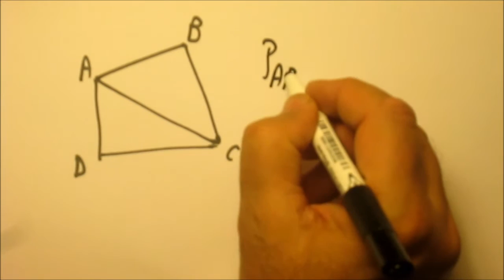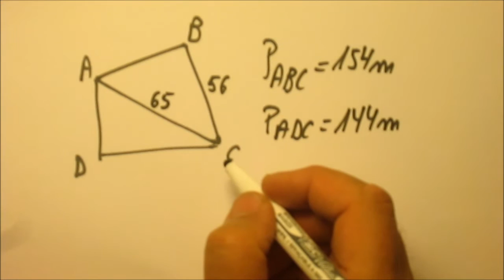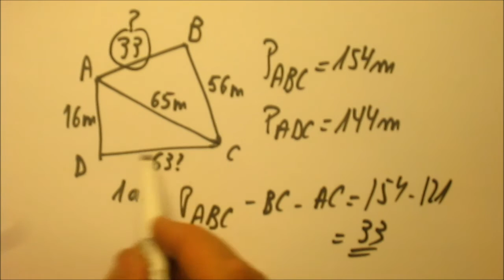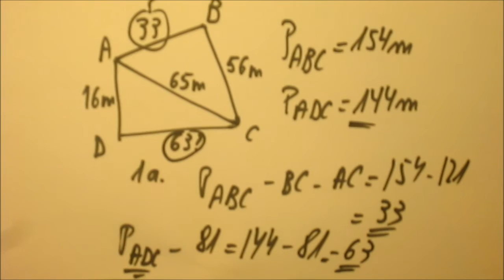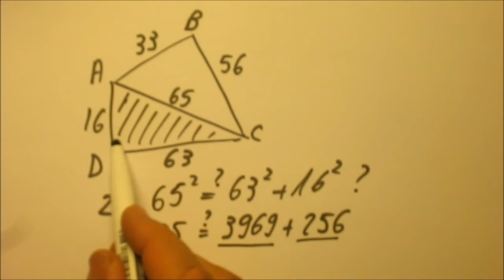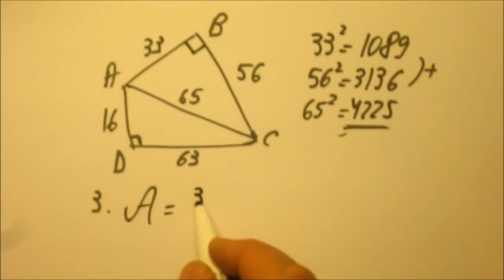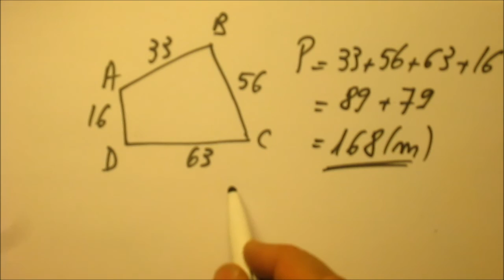238. Le champ de Jean-Michel-brevet blanc1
Dans le menu: périmètre, aire d'un triangle rectangle, réciproque du théorème de Pythagore.